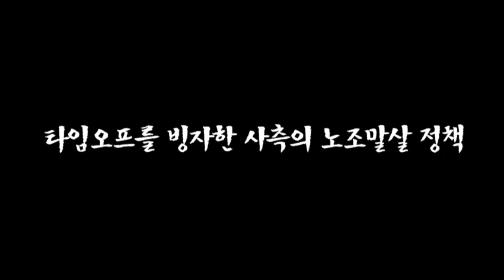KEC 노동자들이 91일째 파업을 하는 이유?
KEC 노조는 14일 상경투쟁을 진행했다.

KEC 노조 300여명 서울 영등포 창조컨설팅 사무실 앞에서 결의대회를 열고 "창조컨설팅 회사가 노조파괴를 기획했다"며 사장과의 면담을 요구했다.

또한 KEC 노조는 서울 여의도 전경련 회관에서 부터 국회까지 '민주노조 사수'와 '노조말살프로그램 국정감사 촉구'를 외치며 3보 1배를 했다.